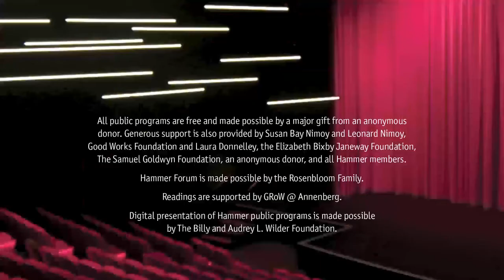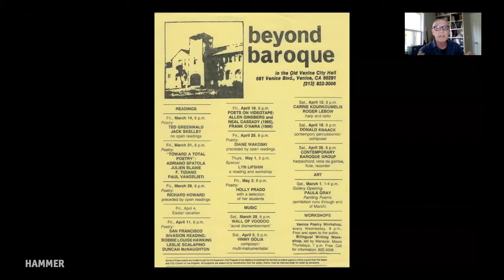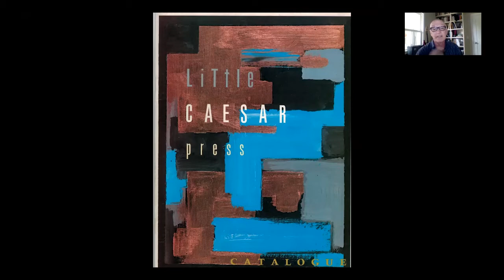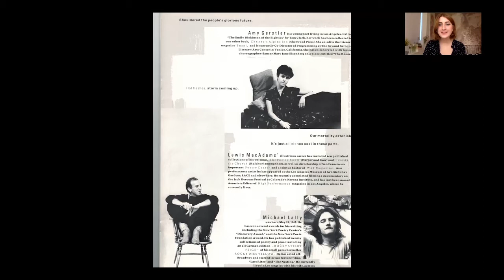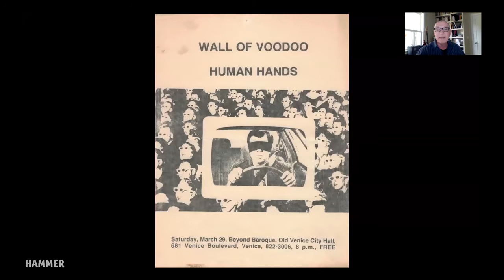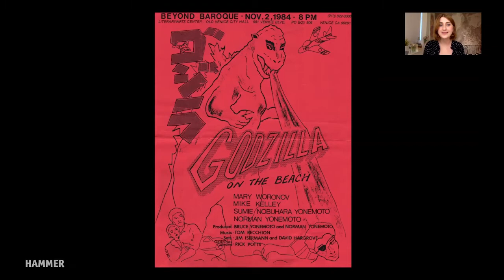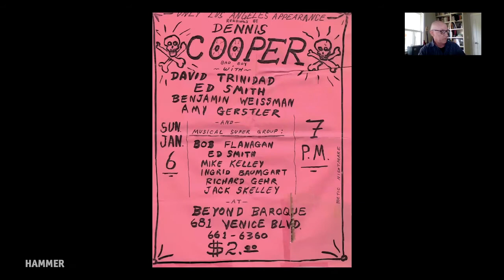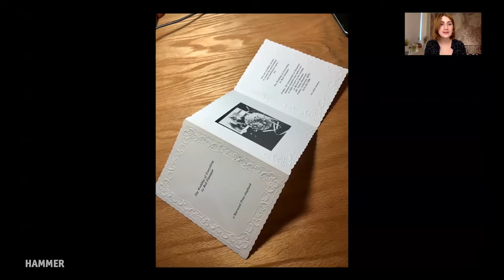Jack Skelley & Sabrina Tarasoff discuss the documentary "Fear of Poetry"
Jack Skelley and Made in L.A. 2020 artist Sabrina Tarasoff discuss the 1983 documentary Fear of Poetry. Fear of Poetry is an improvisatory 40-minute foray into a fervent, formative period in the lives of poets such as Dennis Cooper, Benjamin Weissman, Amy Gerstler, and Bob Flanagan, who took part in Cooper’s famed Wednesday Night Poetry readings. Directed by Gail Kaszynski, the film draws on archival footage from those gatherings, including interviews and readings, to present a snapshot of Venice in the 1980s: a chorus of punks, poets, artists, and performers co-existing in a place where, according to Flanagan, “love is still possible.”

In conjunction with the exhibition Made in L.A. 2020: a version.

This is a recording of a program broadcast live on June 2, 2021.